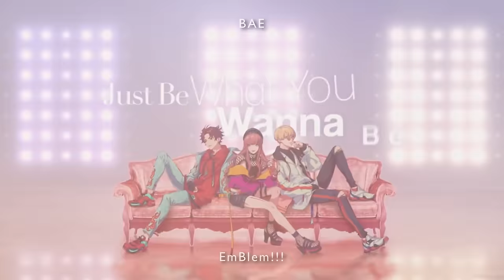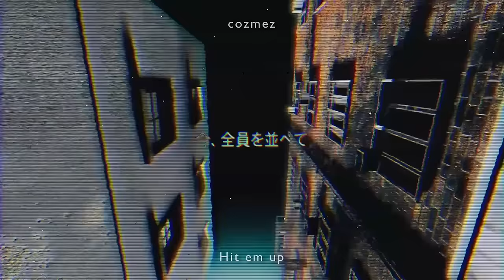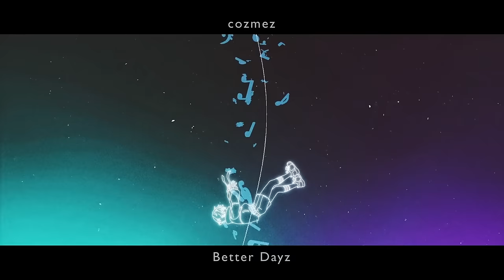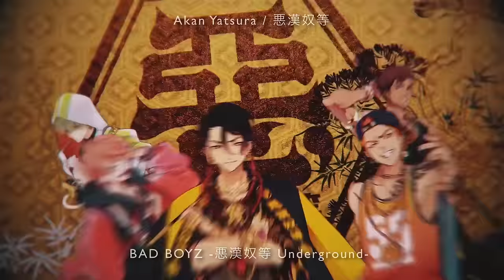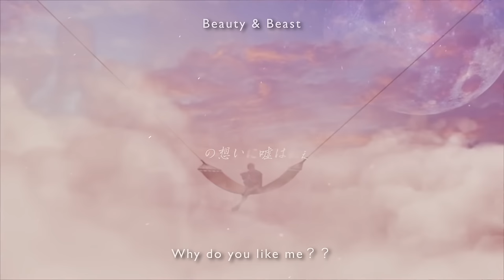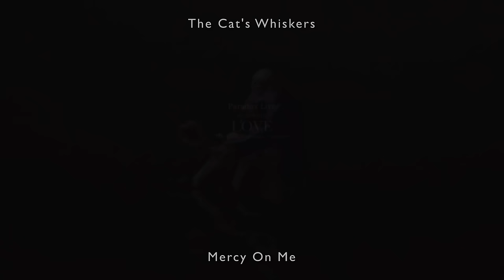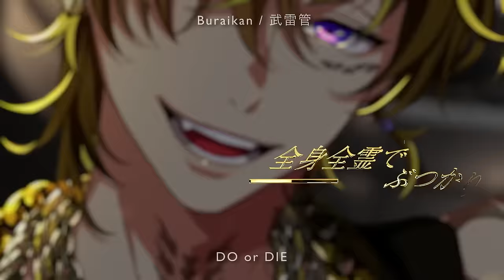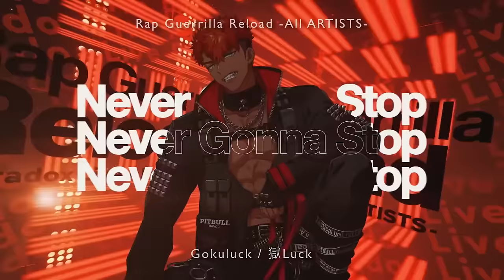𝐏𝐥𝐚𝐲𝐥𝐢𝐬𝐭 | My Paradox Live Mix (J-Hip Hop / Rap)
This is my personal favorites playlist from Paradox Live! The MVs are such eye candy so I used some parts as visualizers.

Paradox Live (パラドックスライブ also abbreviated as パラライ, pararai, or ParaLive in English) is a Japanese multimedia project created by Avex and GCREST.

The series focuses on four hiphop groups— BAE, The Cat's Whiskers, cozmez, and Akan Yatsura— who compete in a mysterious competition known as Paradox Live for the prize of ten billion yen and an opportunity to challenge the legendary rap duo Buraikan. Later on, a new competition is announced which the existing cast as well as four new groups— VISTY, AMPRULE, 1Nm8, and Goku Luck— are to participate in.

The series's main content is released through CDs which contain group songs and oftentimes voice dramas which explore the lives of the characters inside and outside of the competition.

0:00 BaNG!!!
3:45 We △re The Future
6:53 FRE△KOUT
10:44 P△R△DISE (feat. ISSA)
14:02 AmBitious!!!
17:31 EmBlem!!!
20:57 BErmud△ Tri△nglE
24:40 F△Bulous
28:20 The Sound of Voltage
31:38 Rats & Nobles
36:21 Hit em up
39:06 Better Dayz
43:00 TURN IT UP! - 悪漢SOUL FEVER -
46:44 ROWDIEZ - 悪漢奴等 Wanted Vibes -
50:58 大火傷 - License To Kill -
54:43 BAD BOYZ - 悪漢奴等 Underground -
57:52 ギラギラCANDY NIGHT
1:01:39 Why do you like me？？
1:05:21 STRONGER
1:09:02 Fight For Liberty
1:12:59 For my Stella
1:16:32 BE A STAR
1:19:41 Endless Dream
1:23:22 Break Outta Here
1:26:52 edN
1:30:45 Mercy On Me
1:34:28 My Sweetest Love (feat. ミッチェル和馬)
1:38:49 Life is Beautiful
1:42:10 DO or DIE
1:45:43 Rap Guerrilla Reload - All ARTISTS -
1:46:03 BAE
1:46:38 The Cat's Whiskers
1:48:10 cozmez
1:48:32 Akan Yatsura / 悪漢奴等
1:50:16 VISTY
1:51:02 AMPRULE
1:52:11 1Nm8
1:52:45 Gokuluck / 獄Luck
1:54:19 Buraikan / 武雷管

ARTISTS （MC NAME）

🎧【 BAE 】
朱雀野 アレン（SUZAKU） 　CV.梶原岳人
・Allen Sugasano (CV : Kajiwara Gakuto)

燕 夏準（48） 　CV.村瀬 歩
・Hajun Yeon (CV: Murase Ayumu)

アン・フォークナー（anZ） 　CV.96猫
・Anne Faulkner (CV : 96Neko)

西門 直明（コトノハ） 　CV.竹内良太
・Nao Akira Saimon (CV : Takeuchi Ryota)

神林匋平（God summer） 　CV.林 勇
・Yohei Kanbayashi (CV : Hayashi Yu)

棗 リュウ（コンプラ大魔王） 　CV.花江夏樹
・Ryu Natsume (CV : Hanae Natsuki)

闇堂 四季（MC名無し） 　CV.寺島惇太
・Shiki Ando (CV : Terashima Junta)

🏙【 cozmez 】
矢戸乃上 珂波汰（KANATA） 　CV.小林裕介
・Kanata Yatonokami (CV : Yusuke Kobayashi)

矢戸乃上 那由汰（NAYUTA） 　CV.豊永利行
・Nayuta Yatonokami (CV : Toshiyuki Toyonaga)

👹【 Akan Yatsura / 悪漢奴等 】
翠石 依織（カシラ） 　CV.近藤孝行
・ Iori Suiseki (CV : Takayuki Kondo)

雅邦 善（俄然） 　CV.志麻
・Zen Gaho (CV : Shima)

征木 北斎（風来BOY） 　CV.土岐隼一
・Hokusai Masaki (CV : Shunichi Toki)

伊藤 紗月（臥威亜） 　CV.畠中 祐
・Satsuki Ito (CV : Tasuku Hatanaka)

円山 玲央（REOくん） 　CV.矢野奨吾
・Reo Maruyama (CV : Shogo Yano)

🎲【 Buraikan / 武雷管 】
九頭竜 智生（夜叉） 　CV.小野賢章
・Kuzuryu Tomou  (CV : Kensho Ono)

辰宮 晴臣（修羅） 　CV.諏訪部順一
・Haruomi Tatsumiya  (CV : Junichi Suwabe)

✨【 VISTY 】

大和 憧吾（SHOGO） 　CV.中島ヨシキ
・Shogo Yamato  (CV : Yoshiki Nakajima)

緋景 斗真（TOMA） 　CV.伊東歌詞太郎
・Toma Hikage  (CV : Kashitaro Ito)

呉羽 葵（AOI） 　CV. 愛美
・Aoi Kureha  (CV : Aimi)

三洲寺 甘太郎（KANTARO） 　CV.住谷哲栄
・Kantaro Misuji  (CV : Tetsuei Sumiya)

👑【 AMPRULE 】
燕 東夏（lil EMPERA） 　CV.井上麻里奈
・Dongha Yeon  (CV : Marina Inoue)

白 忠成（BATTLER） 　CV.置鮎龍太郎 🎧1Nm8
・Chungsung Baek  (CV : Ryoutarou Okiayu)

🥼【 1Nm8 】
御山 京（7） 　CV.天月
・Kei Miyama  (CV : Amatsuki)

イツキ（5） 　CV.北村 諒
・Itsuki  (CV : Ryo Kitamura)

ロクタ（6） 　CV.千葉翔也
・Rokuta  (CV : Shoya Chiba)

⛓【 獄Luck 】

犬飼 憂人（HANCHO） 　CV.古川慎
・Yuto Inukai (CV : Makoto Furukawa)

土佐 凌牙（PITBULL） 　CV.バトリ勝悟
・Ryoga Tosa (CV : Shogo Batori)

甲斐田 紫音（smokin'dog） 　CV.立花慎之介
・Shion Kaida (CV : Shinnosuke Tachibana)

御子柴 賢太（anonymous） 　CV.小林千晃
・Kenta Mikoshiba (CV : Chiaki Kobayash